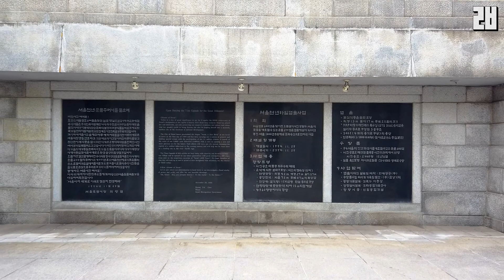서울천년 타임캡슐 광장, 남산골공원 타임캡슐 묻힌 장소 구경, Seoul Millennium Time Capsule Square, Namsangol Park Time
자세한 정보는 블로그 확인해 주세요

서울 중구 남산골 공원 한옥마을 구경 다녀왔어요.
다녀온지는 좀 시간이 흘렀는데, 사진 정리하면서 포스팅 해봅니다.
서울타임캡슐 광장으로 가는 '성벽 길'은 참 오묘하네요. 서울에 이런 장소가 있다니 재밌어요.

I went to Namsangol Park Hanok Village in Jung-gu, Seoul.
It's been awhile since I've been there, but I'll post the photos while organizing them.
The 'Fortress Wall Road' to Seoul Time Capsule Square is very mysterious. It's fun to have a place like this in Seoul.